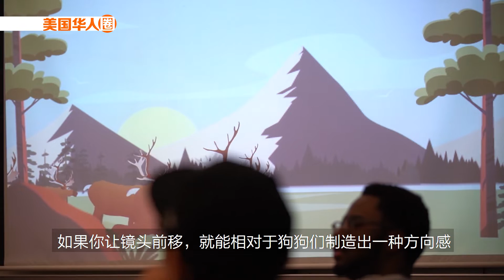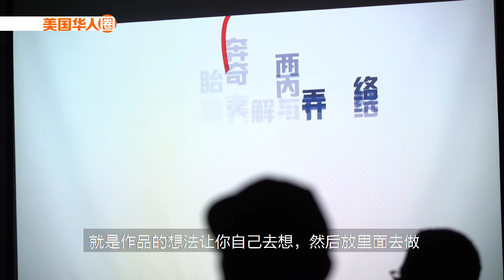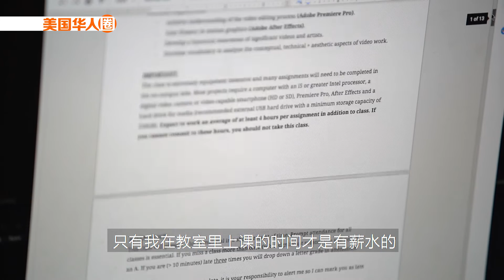【各行各业在美国】大学男教授的乐与愁 A College Professor's joy and anxiety 【美国华人圈】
大学教授，听起来就光鲜亮丽。然而他却说：“这不是一个能耍帅的职业。他快乐并累着”。来跟我们一起走进年轻教授的生活，看看他的乐与愁。
College Professor is a profession which sounds like a light-hearted job. But Gavin said：“Teacher is never a glamorous job. I like my job but it also makes me tiring.” Let's step into his life and find the answer of his joy and anxiety.